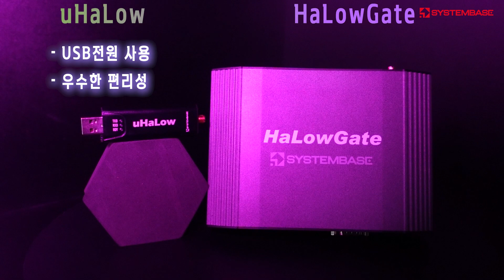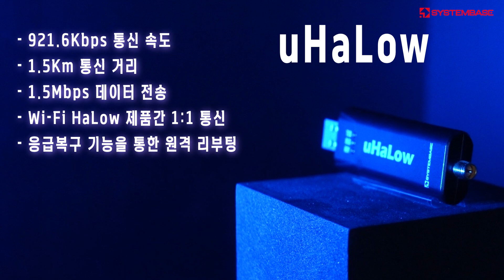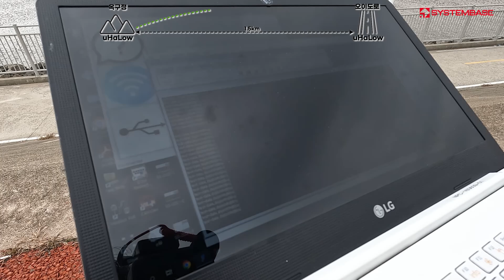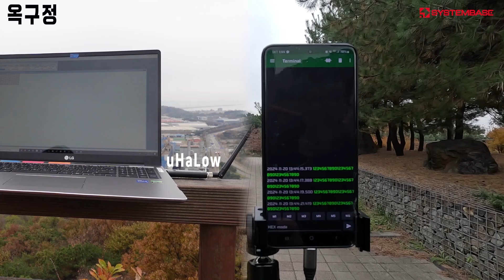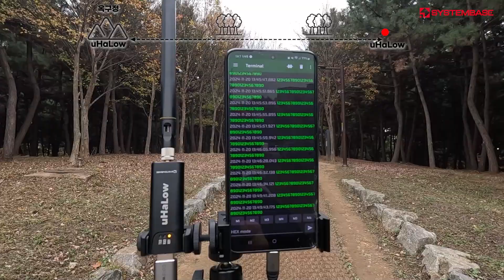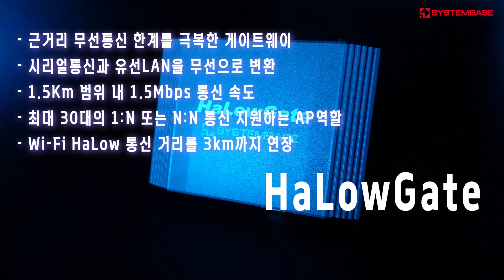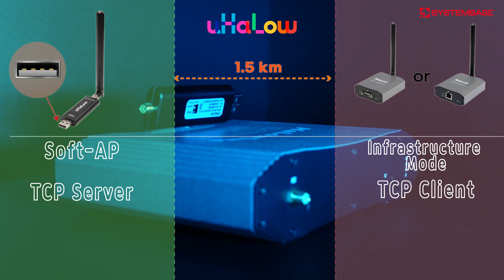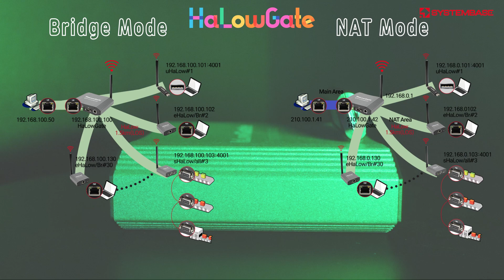[KO/EN/JP] USB를 통해 Wi-Fi를 최대 3km까지ㅣuHaLowㅣHaLowGate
USB전원으로 통신 범위(1.5km) 내 이동 간 무선통신이 가능한 uHaLow와
사용자의 환경에 따라 최대 30대의 Wi-Fi HaLow 제품의
1:1 또는 N:N 통신이 가능하도록 망을 구축하고,
Wi-Fi HaLow 제품의 최대 통신 거리를 3km까지 연장할 수 있는 HaLowGate가 출시되었습니다.

제품 호환성을 사전에 확인할 수 있도록 무료 대여 서비스를 제공하고 있으니
문의 주시기 바랍니다.

00:20 uHaLow & HaLoGate
01:04 외관 설명
02:03 uHaLow 특징
02:55 uHaLow 1.5km 테스트
04:33 uHaLow 이동 중 테스트
05:04 uHaLow 음영지역 파악 테스트
06:42 HaLowGate 특징
07:25 HaLowGate_uHaLow 3km 테스트
08:26 통신 방법
09:21 응용분야
09:41 상세스펙